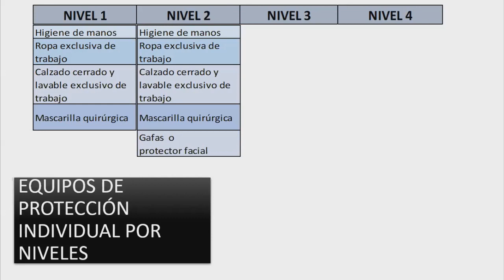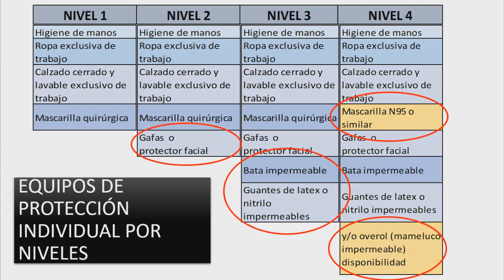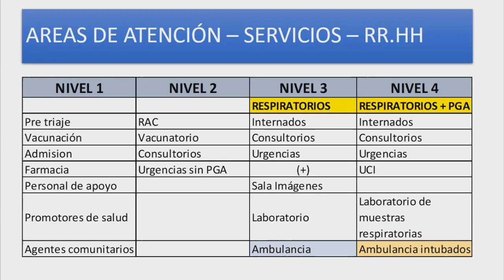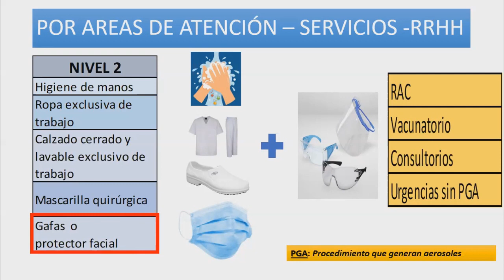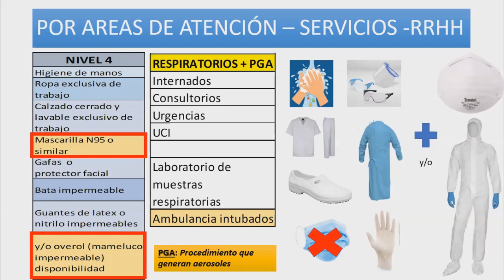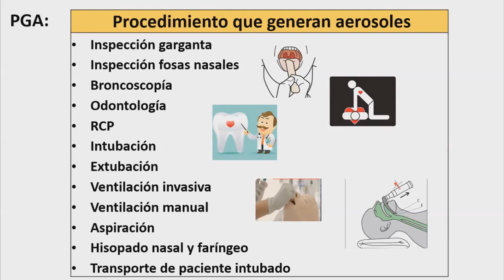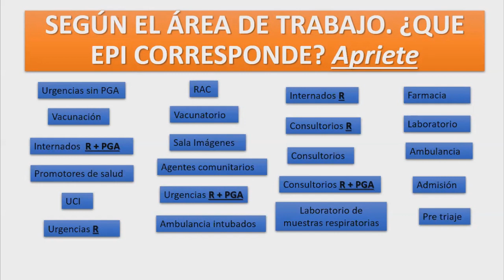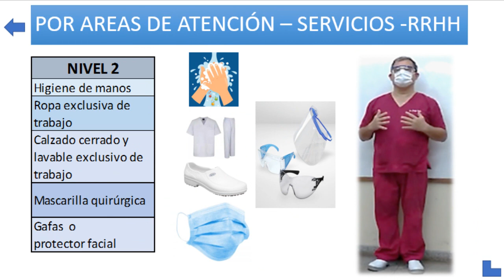Actualización en Bioseguridad para el Personal de Salud - COVID-19